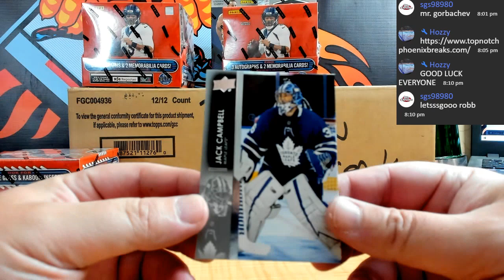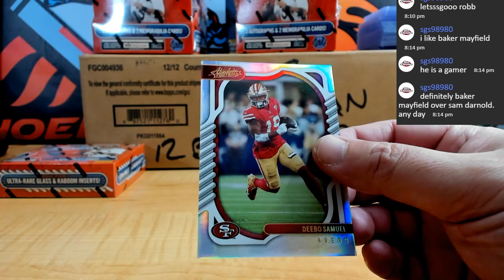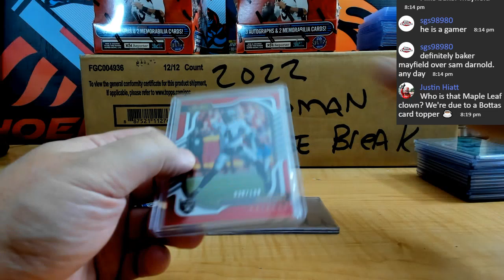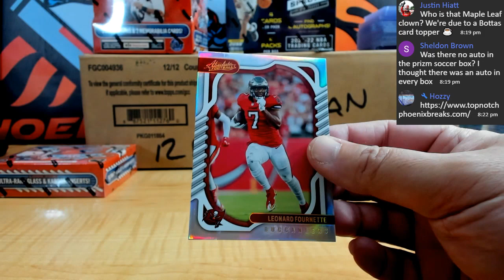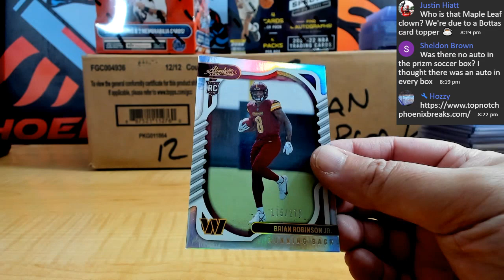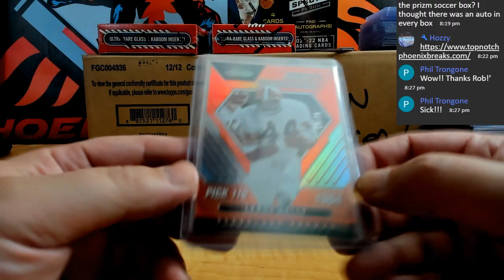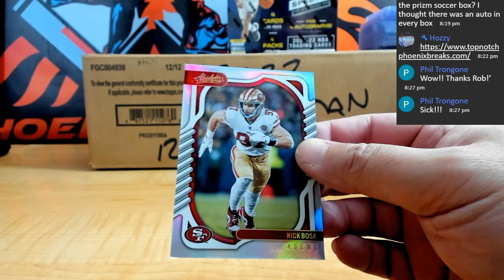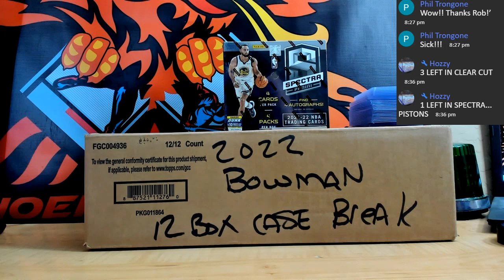2022 PANINI ABSOLUTE MEMORABILIA FOOTBALL 3 HOBBY BOX PYT # 3C